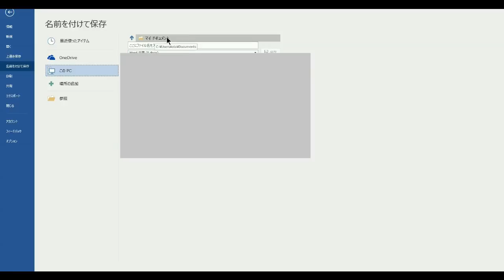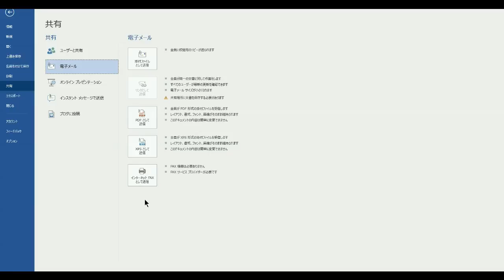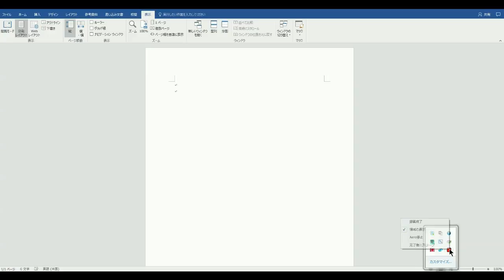【超！分かりやすい】Word（ワード）の使い方 講座⑤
ワードの使い方を分かりやすく説明している動画です。

＝＝＝追伸1＝＝＝

1人起業に役立つ、明日から売上が立つ「3つのSNS」を使った、web集客セミナーの動画をプレゼントしています。

＝＝＝追伸2＝＝＝

1人起業に役立つ、明日から起業ができる「資金のいらない」1人起業セミナーの動画をプレゼントしています。

＝＝＝追伸3＝＝＝

＝＝＝追伸4＝＝＝

＝＝＝追伸5＝＝＝

1人起業・web集客・副業についてなど、ビジネスについて質問などがありましたらご質問ください。記事として回答させていただきます＾＾